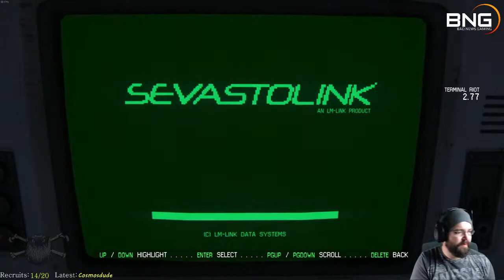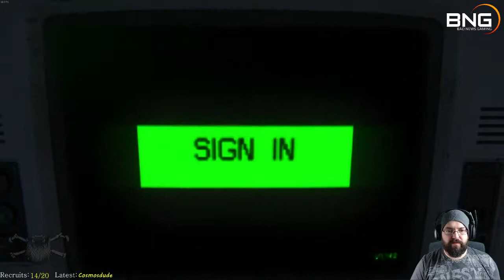Alien: Isolation - Episode 2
A full playthrough of Alien: Isolation for Scaretober!